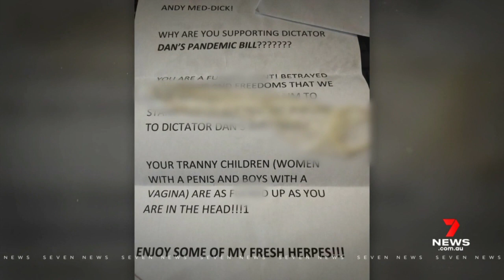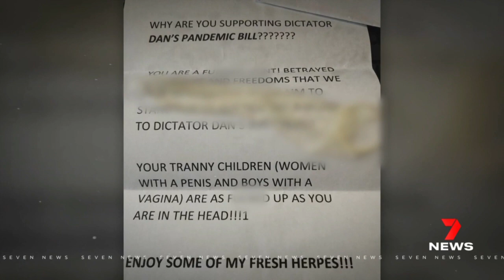Victoria’s premier Daniel Andrews facing a fierce backlash against pandemic laws | 7NEWS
Daniel Andrews has been confronted by protesters in a backlash over controversial pandemic laws. The premier was forced to make a hasty exit from an event in Bendigo, while Brett Sutton has been abused at Parliament House.

7NEWS combines the trusted and powerful news brands including Sunrise, The Morning Show, The Latest, and 7NEWS.com.au, delivering unique, engaging and continuous coverage on the issues that matter most to Australians. Watch 7NEWS nightly at 6pm and weekdays at 11:30am and 4pm on Channel 7 and 7plus.